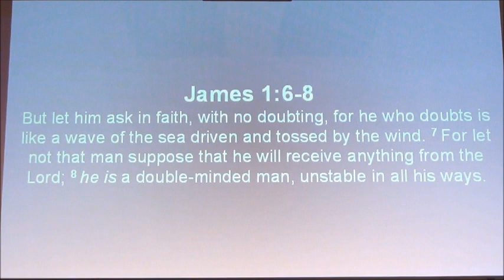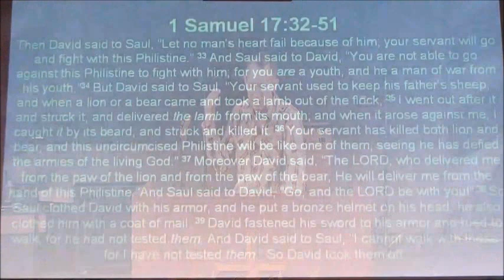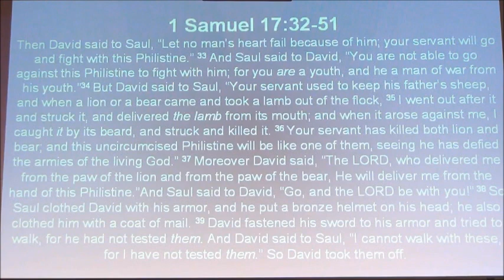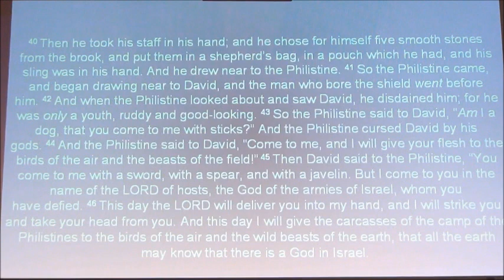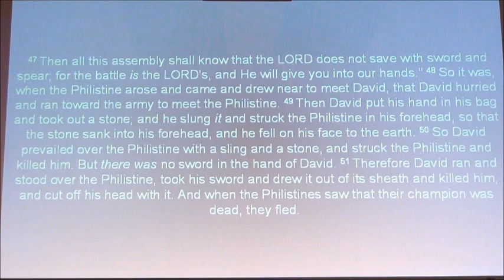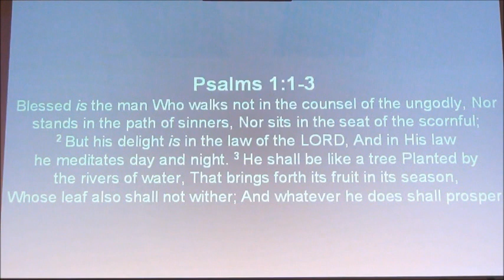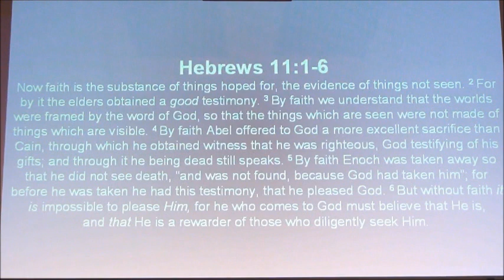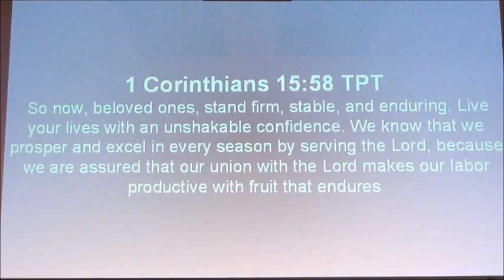I walk by Faith and not by Sight!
Steps of faith